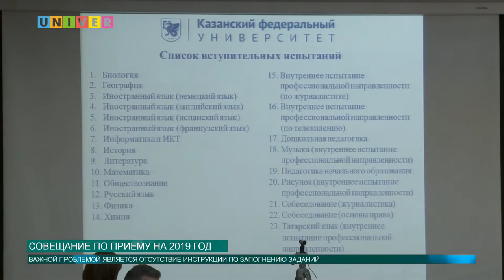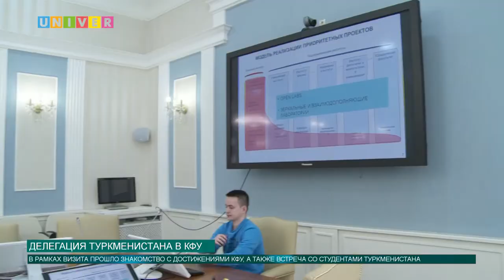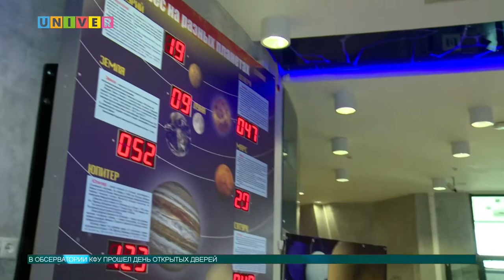Новости КФУ от 15.04.2019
Смотрите в выпуске:
- В КФУ прошло совещание по приему студентов на 2019 год.
- Известно имя победительницы конкурса «Краса студенчества Республики Татарстан».
- Финал фестиваля "Студенческая весна 2019" успешно прошел в КФУ!